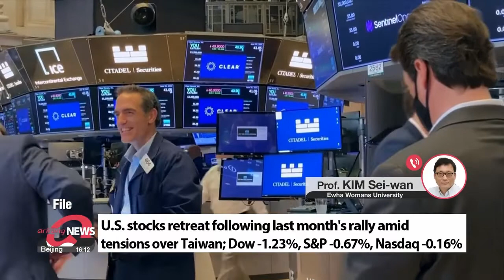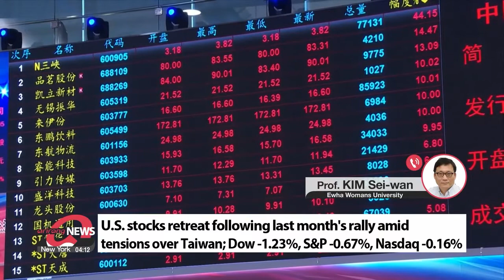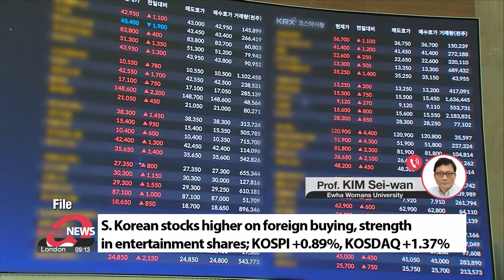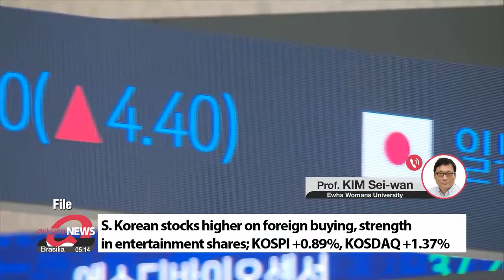In-depth: Global market wrap-up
증시대담

And for that, I'm joined on the line by Dr. Kim Sei-wan, Professor of Economics at Ewha Womans University.
Professor Kim, good afternoon. Thanks for coming on the program today.

U.S. stocks retreated a bit overnight, with the biggest declines on the Dow at about 1-and-a-quarter percent. So the rally of the last week maybe losing steam. The tensions with China over Nancy Pelosi's trip to Taiwan, still a lot of concern about what the Fed's going to do. What's the story in the global markets?
Korean stocks, meanwhile, were higher today. We've seen continued net buying by foreign investors. Strength today in insurance, entertainment shares, food. The KOSDAQ up by even more, but the exchange rate still high. Tell us about the domestic market.
Consumer data from last month showed inflation in Korea at 6-point-3 percent. Prices in restaurants were up by the most since 1992. Food and fuel have been the big drivers of inflation. What do you see in this inflation data, Professor, and when is it going to ease off?
We've seen data in China and the U.S. indicating some weakness, though the situations are quite different in those countries. Anyway, that could mean lower demand for oil, which has come down significantly in price from its recent peak. With OPEC plus due to meet soon, what do you see happening with oil prices?

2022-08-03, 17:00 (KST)